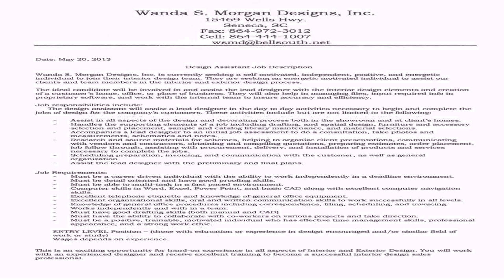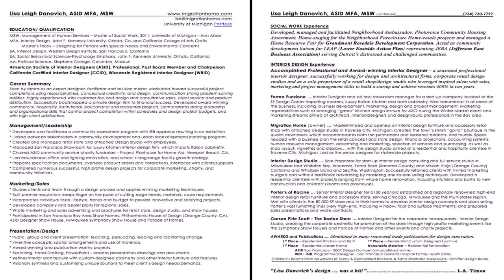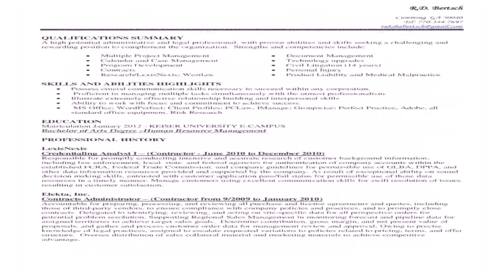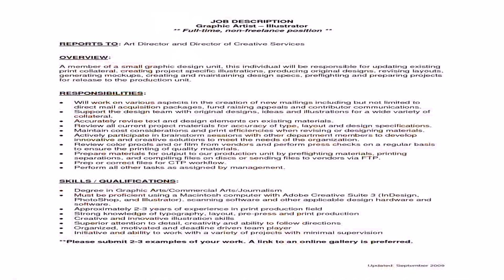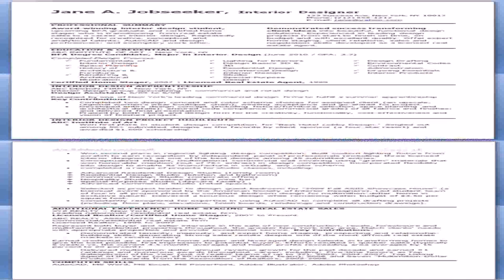Interior Designer Job Description Skills - DaddyGif.com (see description)